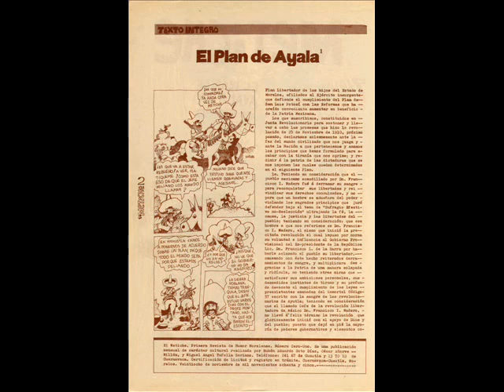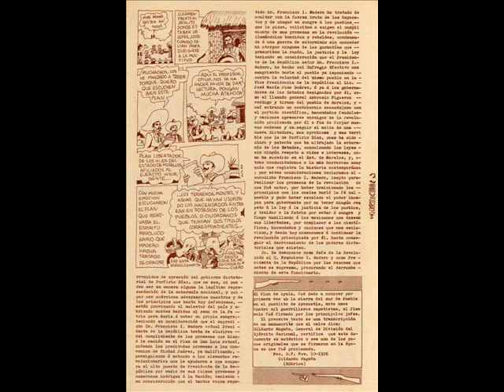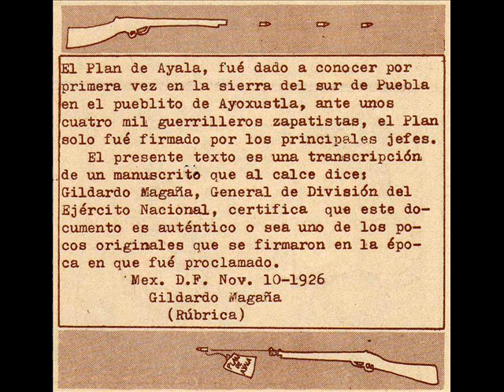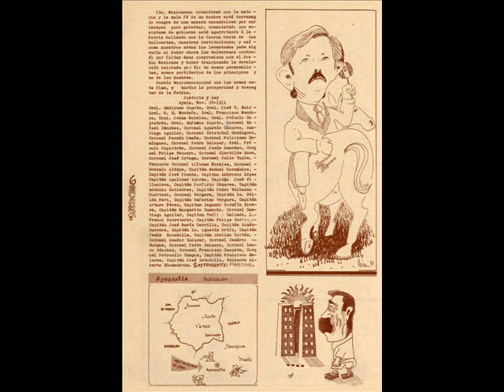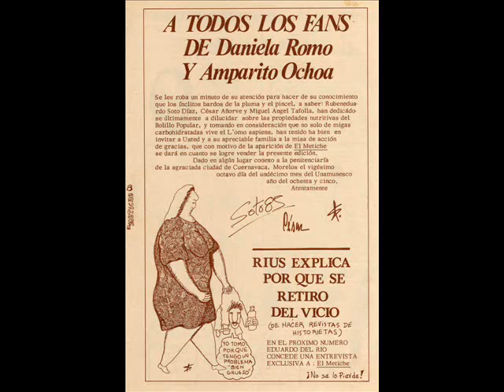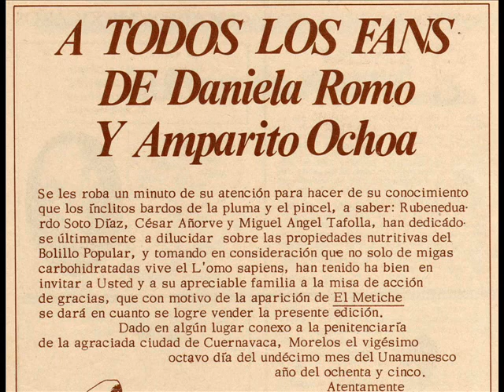centenario del plan de ayala caricaturas comics revista el metiche video carton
el plan de ayala punto por punto, a 100 años caricaturas comics revista el metiche soto video carton.
El Plan de Ayala, punto por punto, a cien años.
El Plan de Ayala fue promulgado y leído en público por primera vez en Ayoxustla, un pueblo de las montañas de Puebla cercano a los límites  sur orientales del estado de Morelos.  La fecha fue el 28 de noviembre de 1911.
 ¿Por qué se rebelaban los zapatistas contra Francisco I. Madero, si juntos habían luchado contra Porfirio Díaz?
Madero exiliado en Estados Unidos había convocado al pueblo de México a tomar las armas el 20 de Noviembre de 1910, mediante el Plan de San Luis. Habiendo ingresado al país Madero combatió al ejercito porfirista  en el norte ayudado por Abraham González, Pascual Orozco y Francisco Villa. En el Sur Emiliano Zapata encabezaba una rebelión campesina, que luchaba por recuperar sus tierras y aguas, de acuerdo también con el Plan de San Luis.
Mayo fue decisivo en la contienda, después de violentos combates, el 10 de mayo los maderistas tomaron ciudad Juárez, mientras por su parte el 19 de mayo los Zapatistas tomaban Cuautla, que había estado ocupada por el quinto regimiento comandado por el coronel Eutiquio Munguía. Para el 25 de mayo Porfirio Díaz ya había firmado su renuncia, después de validar los tratados de Cd. Juárez, en los que entregaba el poder a Francisco León de la Barra (su secretario de Relaciones Exteriores).
En tanto se realizaban las nuevas elecciones, casi todo el poder de los de hacendados y caciques porfiristas se mantuvo intacto, incluyendo al ejército federal. La situación se empeoro cuando se implemento el desarme de los campesinos. Todo esto motivo la desconfianza de los revolucionarios con respecto a Madero, la situación se agudizo mas cuando tropas federales empezaron a atacar posiciones zapatistas para obligarlos al desarme.
Las relaciones inicialmente cordiales entre Madero y Zapata (Madero inclusive había sido padrino de bodas de Emiliano), empezaron a deteriorarse al ser nombrado gobernador de Morelos al guerrerense Ambrosio Figueroa a quien los zapatistas acusaban de servir a los hacendados. Francisco I. Madero asumiría la presidencia el 6 de noviembre de 1911, veintidós días después los campesinos expulsados de Morelos proclamaban el Plan de Ayala en Ayoxustla, Puebla.
El Plan de Ayala establece de entrada que defiende el Plan de San Luis Potosí y plantea las siguientes reformas que impulsaran con las armas en la mano.

Texto Rubén Eduardo Soto Diaz